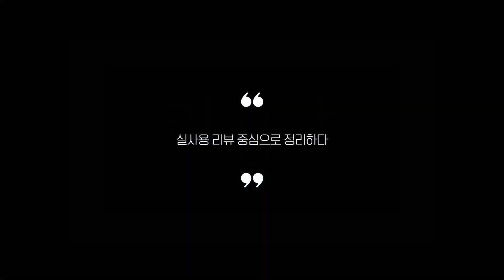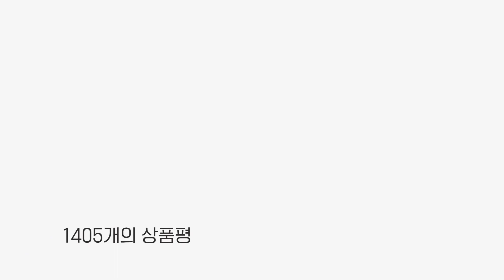오리눈집게 추천 BEST 5! (실사용 리뷰 기준으로 정리)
0:25
5위
플래시큐 스노우볼메이커 (1천원)

0:37
4위
눈오리 스노우볼 메이커 (1만원)

0:48
3위
리빙웜 오리모양 눈 집게 (1만 5천원)

0:59
2위
눈 오리 스노우볼 메이커 (1만원)

1:11
1위
워니별 대형 오리눈집게세트 (1만 2천원)